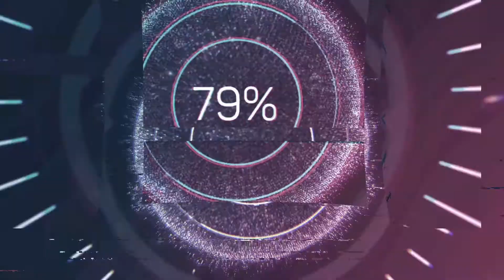Coronavirus! Profits?! What is your staffing agency's contingency plan?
To get the discussions started, Susanne Mariga, CPA, discusses the reality of the Coronavirus, the opportunities, and the necessity of an operational contingency plan.

This channel is dedicated to equipping staffing agency entrepreneurs with methods to maximize profitability within their Staffing Firms. Mariga CPA PLLC is a Certified Public Accounting Firm providing outsourced accounting, tax, and Profit First Coaching.